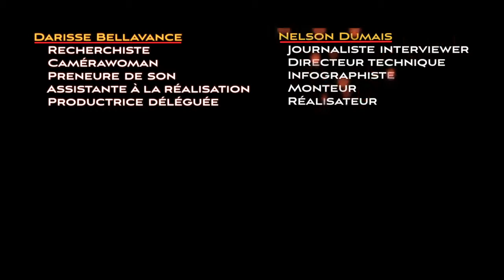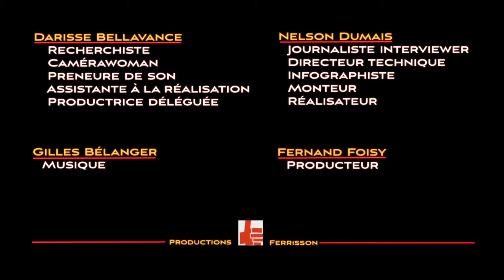Prison chilienne pour femmes